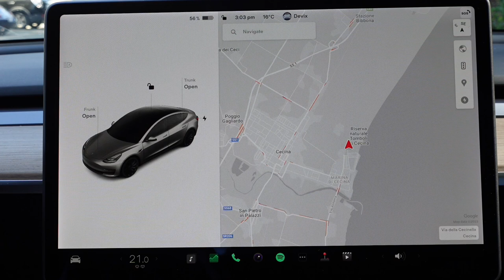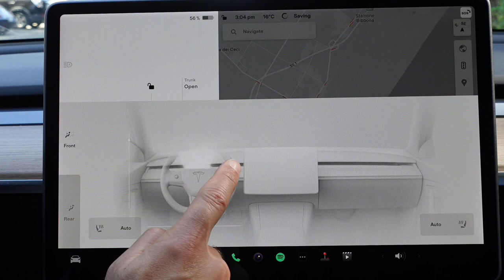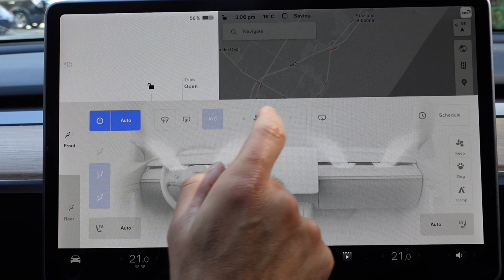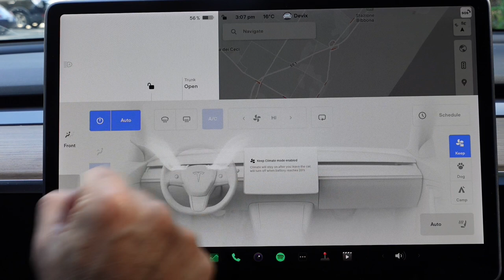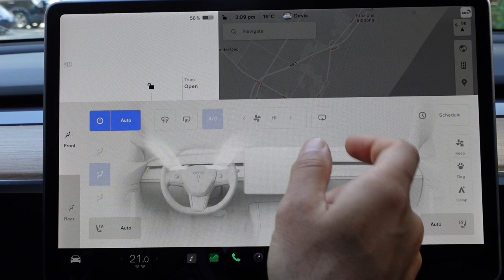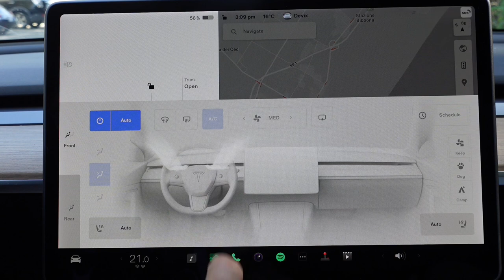Tutte le funzioni di climatizzazione di una Tesla ⚡️Istruzioni per l'uso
Scopriamo tutte le funzioni di climatizzazione delle nostre Tesla.